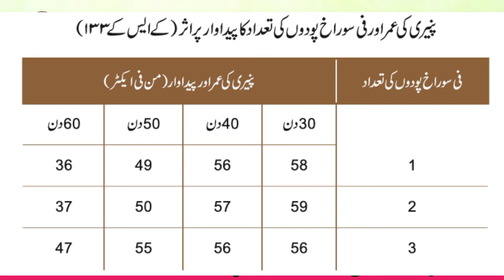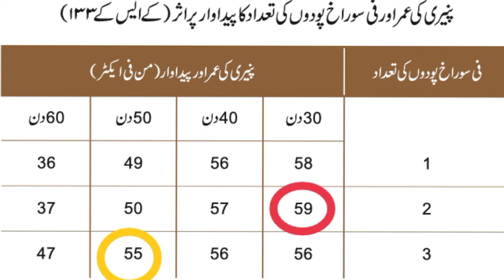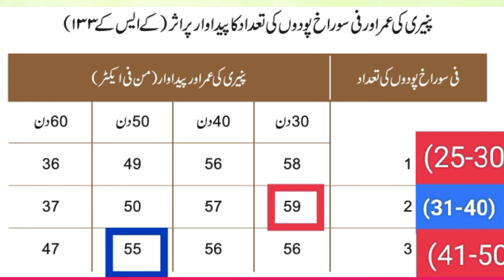Optimum plant population for rice crop | What is the best age of rice nursery | Bilal Kanju Official